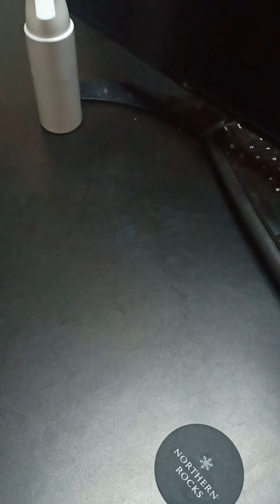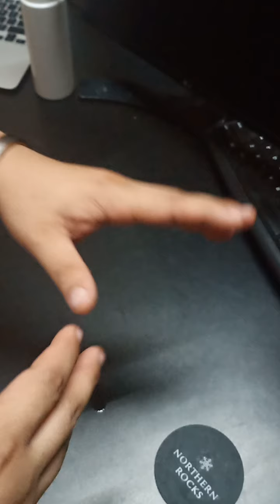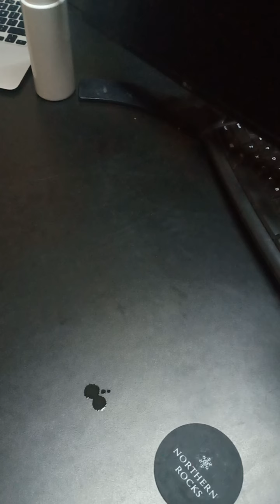Car Parts for Newbies: Unboxing: Ford Escape 2016 2.0 Engine Support (RH)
Unboxing / Tips in changing engine supports for Ford SUV.